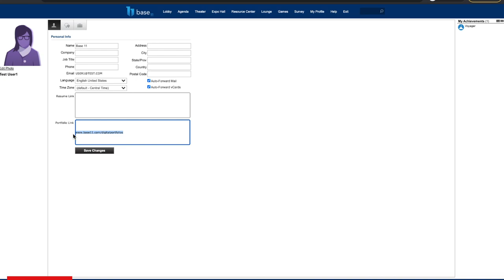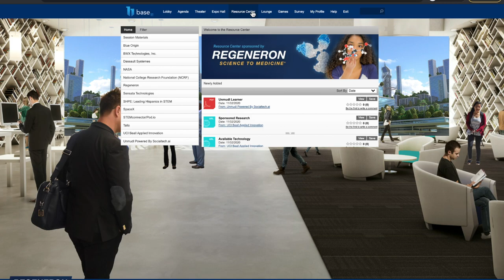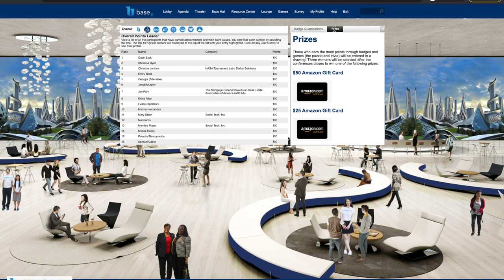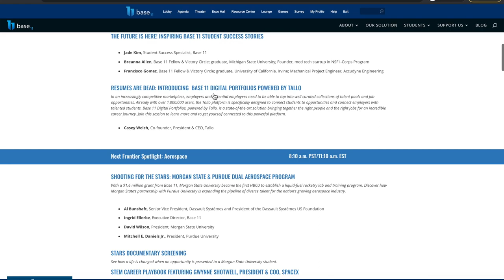Next Frontier Conference & Expo 2020 - Welcome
At the Next Frontier Conference & Expo 2020, on November 10-11, you'll be joined by corporations, foundations, academic institutions and students who share a common interest in the Next Frontier Initiative mission: To empower 100,000+ students, early STEM career adults, and STEM entrepreneurs on their pathway to success in Next Frontier industries by 2030. Before logging on, take a tour of the virtual event space.